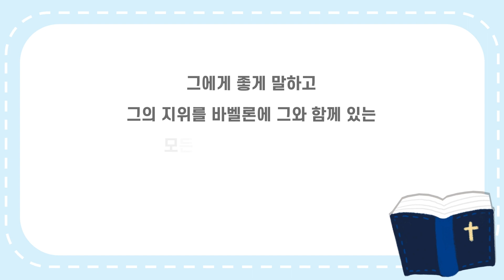8과 유초등부 성경스토리영상 - 2과정 1학기 하나바이블